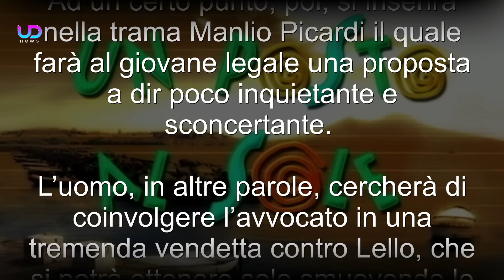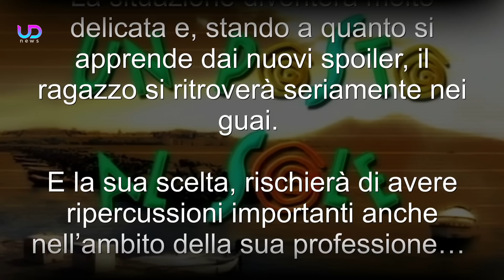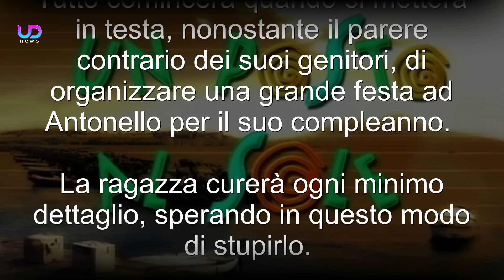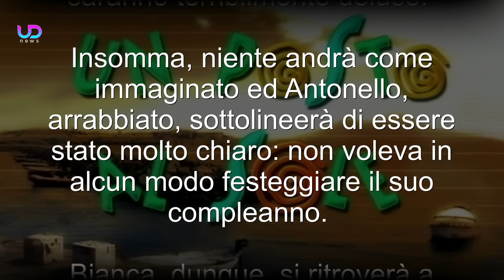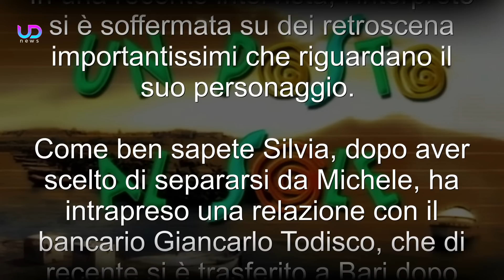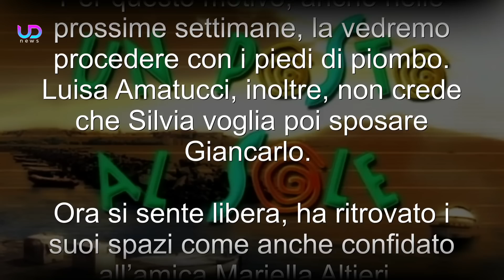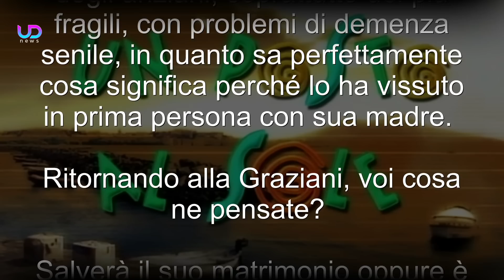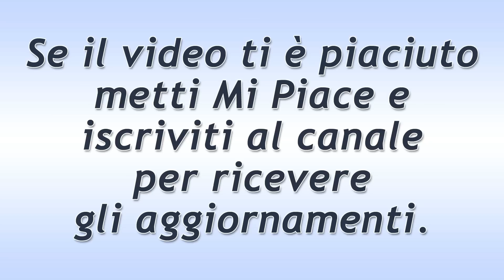Anticipazioni Un Posto al Sole: La Vendetta di Niko!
La tragica dipartita di Susanna Picardi, come si apprende dalle nuovissime anteprime, avrà un seguito "noir" in quanto un personaggio a noi caro potrebbe improvvisamente rendersi protagonista di un gesto dettato dalla rabbia e dalla vendetta.

Ecco cosa succederà nelle prossime puntate nella soap opera Un Posto al Sole!